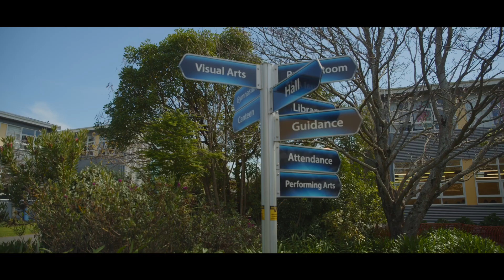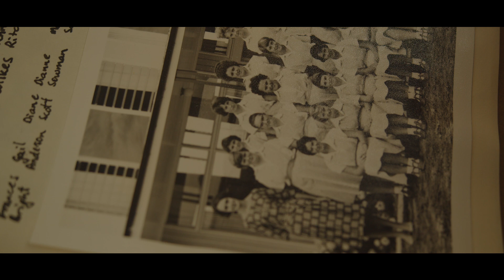60th Jubilee 2023 - Marlborough Girls' College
Marlborough Girl's College held their 60th Jubilee in October 2023. This video shows highlights of the event.